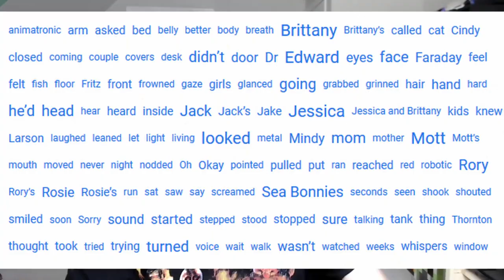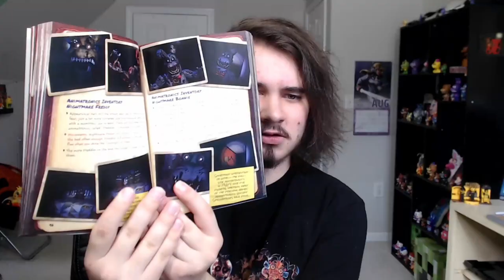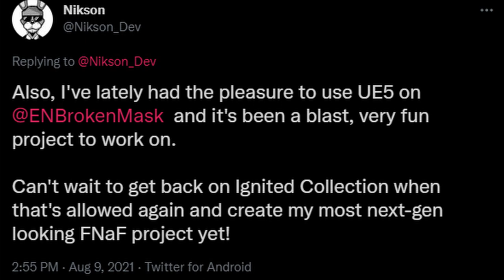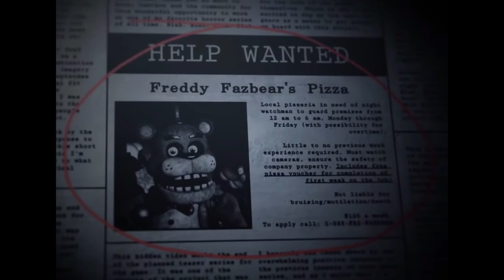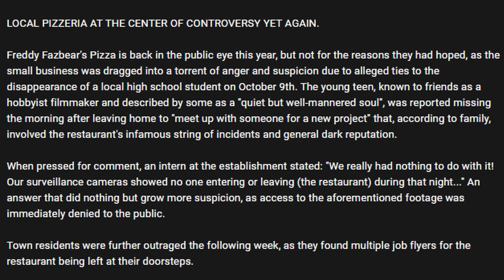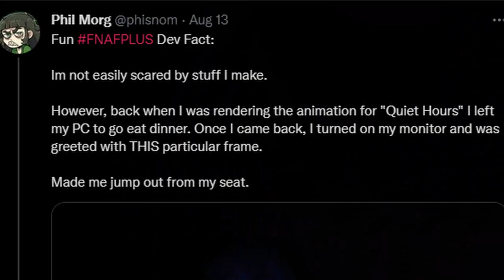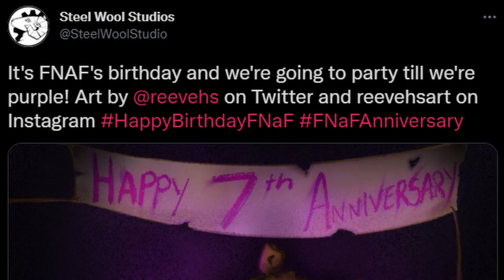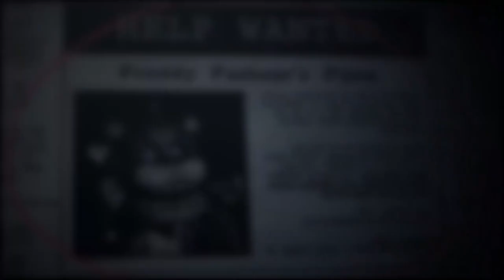FNAF NEW FUNKO MERCH, FNAF PLUS TEASERS, TJOC IGNITED COLLECTION, FAZBEAR FRIGHTS & MORE - FNaF News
Five Nights at Freddy's (FNAF) NEWS!! Fazbear Frights 10 Friendly Face, Fazbear Frights Graphic Novel, FNAF Character Encylopedia, FNAF AR, FNAF Hex Plushies, Fangames at Freddy's Jolly 4, POPGOES Evergreen, The Joy of Creation Ignited Collection, Fazbear Fanverse Initiative, FNAF Plus, Security Breach Steel Wool, Curse of Dreadbear Funko, FNAF AR Funko, & MORE!!

Timestamps:
BIG ANNOUNCEMENT: 0:00
FF 10 Friendly Face: 0:53
FF Graphic Novel: 1:52
FNAF Character Encyclopedia: 2:32
FNAF AR: 3:14
FNAF Hex Plushies: 3:44
Fangames at Freddy's: 4:11
POPGOES Evergreen: 4:44
TJOC Ignited Collection: 5:13
FNAF Plus: 5:58
SteelWool Anniversary: 12:03
Dreadbear Merch Release: 12:51
FNAF AR NEW Funko Merch: 13:16